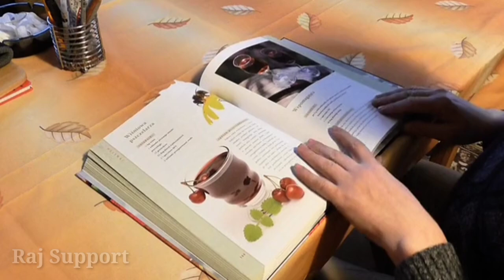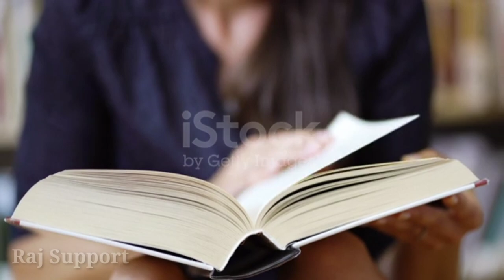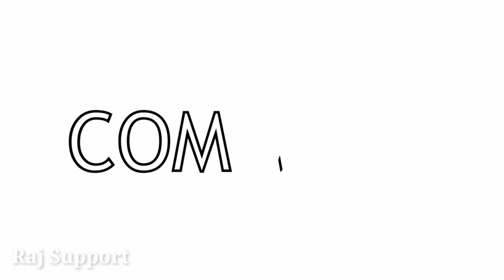12th ke baad NEET ki taiyari kaise kare | Neet ki taiyari kaise kare ghar par | Raj Support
12th ke baad NEET ki taiyari kaise kare
neet ki taiyari kaise kare
10th ke baad neet ki taiyari kaise kare
neet ki taiyari kaise kare in hindi
12th ke baad neet ki taiyari kaise kare

12th ke baad NEET ki taiyari kaise kare | Neet ki taiyari kaise kare ghar par | Raj Support
12th ke baad NEET ki taiyari kaise kare | Neet ki taiyari kaise kare ghar par | Raj Support